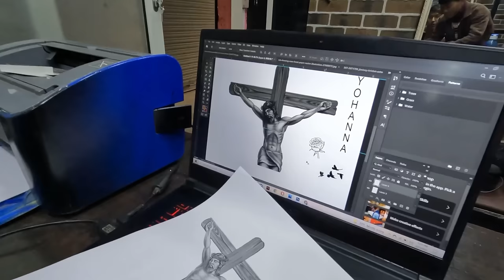Tattoo Kaanda | Chotey Badey Full Vlog 2022 | Dona Thapa AKA Chocolateyboy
For Tattoo Location And Inquiry Contact Here     ⬇️ 👇🏾

Dona Social Website ⬇️⬇️⬇️👇🏾👇🏾👇🏾